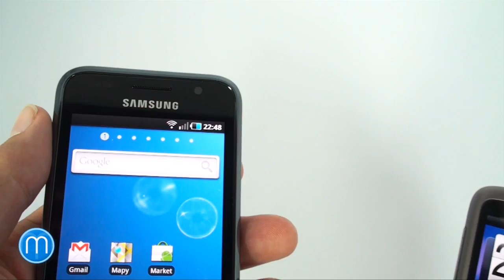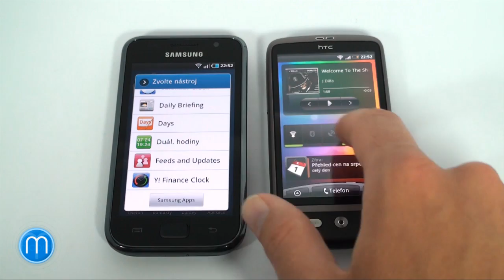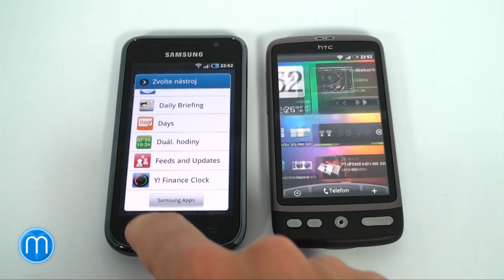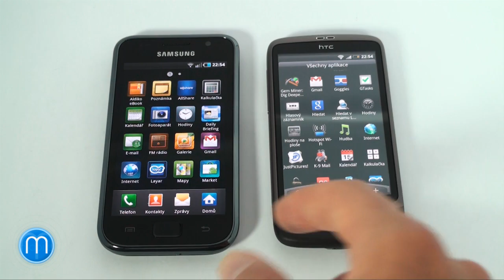Samsung Galaxy S vs. HTC Desire - srovnání